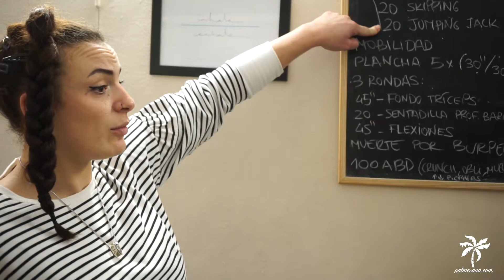AK Fitness, munición para tus músculos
Antonia es una guerrera de carne y hueso, una valkyria que ha dejado el cénit para pasearse por la llanura. Se está preparando para competir en la categoría Bikini Welness y para ello nos cuenta el proceso que está siguiendo, algunos truquillos de entrenamiento y dieta, su método como entrenadora y la meta más inmediata.

LA PALMESANA MAGAZINE